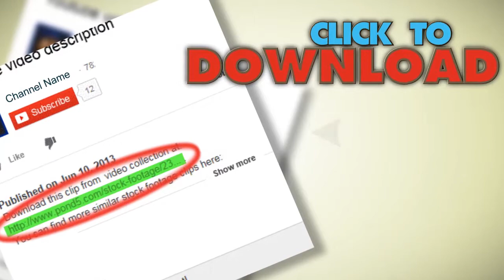Judge And Gavel. Stock Footage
You have watched Judge And Gavel. Stock Footage"